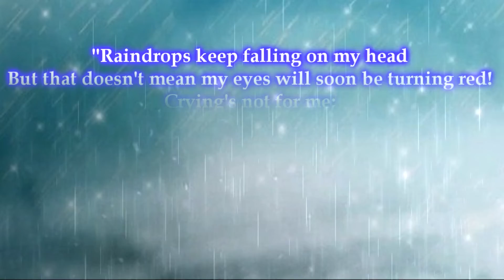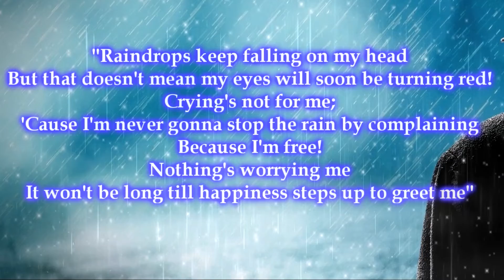💕💙 Momentous - free music no copyright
Song:
Momentous by Lish Grooves (2:46)
Ambient/ Calm